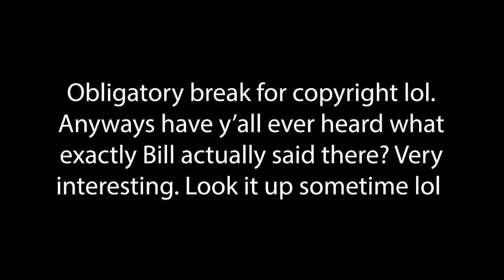Dana Terrace's Iconic Animations For Gravity Falls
I never actually knew she did the animation on these scenes, wow.